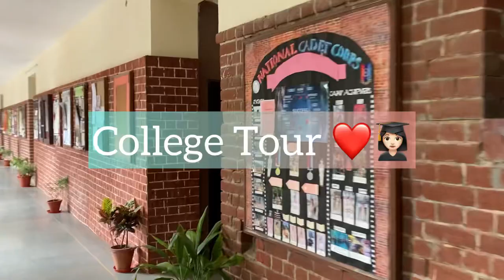Miranda House ❤️👩🏻‍🎓|| Delhi University 🌸👩🏻‍🎓 || Mini Vlog || College Tour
Miranda House was founded in 1948 by the university vice-chancellor, Sir Maurice Gwyer. In a magazine published by him in 1952, he gave three reasons for why the college was called Miranda.[citation needed] His favorite actress was Carmen Miranda, his daughter's name was Miranda, and a character named Miranda in William Shakespeare’s play The Tempest was, according to him, a perfect example of what a lady should be. Its foundation stone was laid by Lady Edwina Mountbatten on 7 March of the same year. Miranda House is built of red bricks on the university campus. Its original design was planned by the architect Walter Sykes George and is architecturally similar to other educational institutions in India founded in the colonial era. As the college grew, several buildings were added.

Alumni and students of this college are known as Mirandians.

Miranda House started with 33 students in July 1948, which rose to 105 by September the same year. It was 2,090 in 1997–98. The academic staff increased from six in 1948 to 120 (permanent) in 1997–98 and that of non-academic staff from 11 in 1948 (five in the hostel and six in the college) to 120 in 1997–98. The college accommodation (hostel) housed 43 students in 1948, of whom seven were enrolled at other colleges of the University of Delhi. There are now 250 students in the hostel.

At the time of its founding, Miranda House had six departments; as of 2012, there were eighteen. Miranda House pioneered science education for women at the University of Delhi when it started its B.Sc. Honours (Botany) course in 1948. Science teaching was conducted in the university and in 1963–64, B.Sc. General and in 1971, B.Sc. Honours teaching work started in the college. Many new subjects have been introduced in the humanities and social sciences since then.

Miranda House provides liberal education in social sciences, humanities and the basic sciences. The college's infrastructure includes teaching laboratories and general facilities. As of 2012, Miranda House has more than 4,000 students.